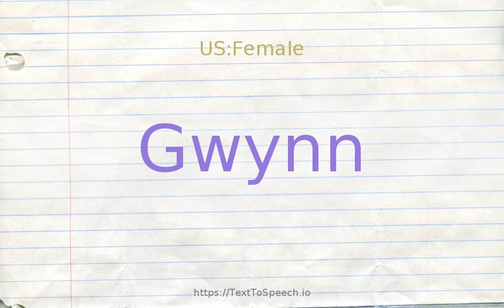How to pronounce gwynn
Gwynn definitions:
    (n): English comedienne and mistress of Charles II (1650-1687)